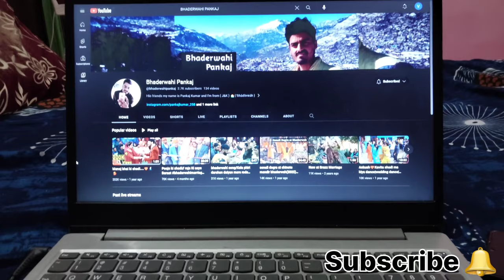The famous festival of Bhaderwah Mela Patt 2023 🛕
Mela Pat. Mela Pat traces its origins to the sixteenth century when Emperor Akbar was deeply impressed by the spiritual aura surrounding Raja Nagpal  the ruler of Bhaderwah..
This is the daytime fair celebrated at “Khakhal,,